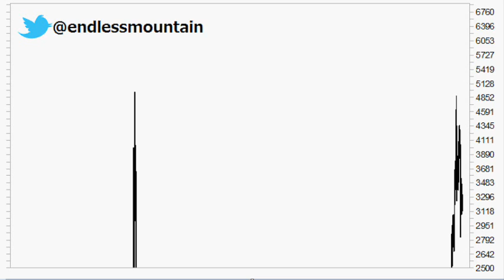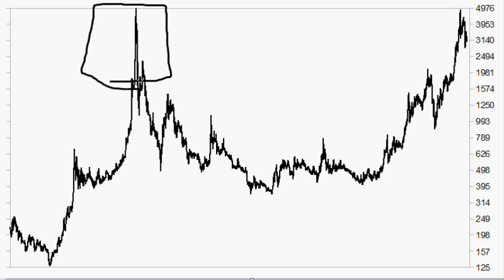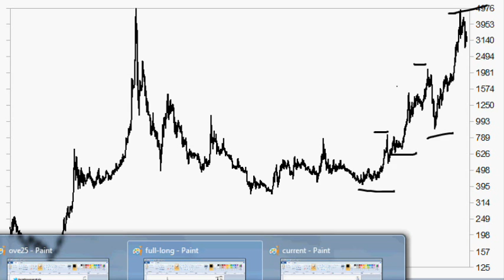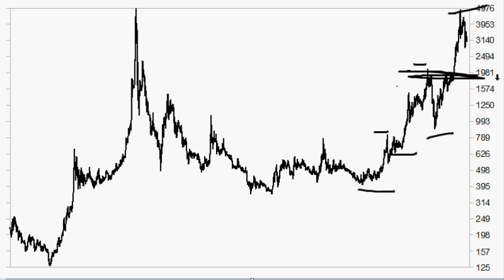Silver Update 12.08.2011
Silver Update